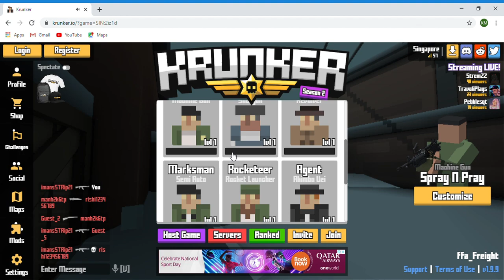A VERY INTENSE FIGHT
People were just randomly noisy